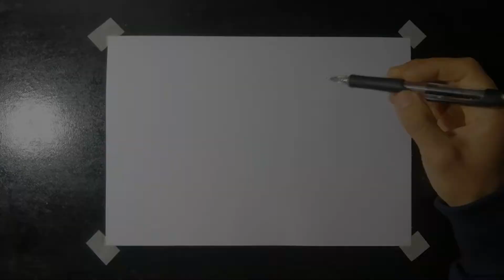Dibujo rápido de Denji [Chainsaw Man] | Drawing Denji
Hola les quiero dar la bienvenida a este nuevo video, el día de hoy les comparto el proceso de como dibuje a Denji del anime "Chainsaw Man"

Los materiales utilizados para este dibujo son:
-Portaminas 0.5
-Goma
-Tiralíneas 0.6
-Lápices escolares (faber castell)
-Marcadores a base de alcohol.